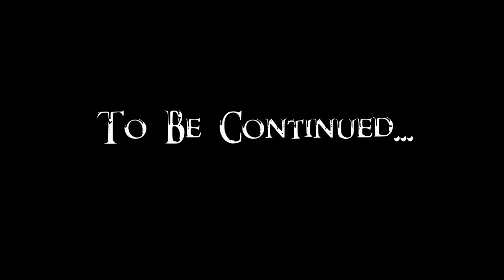Let's Play Skryim Episode 17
Let’s play Skyrim Chapter 1: Episode 17

Achieve That
Animated Clutter
Animated Dwemer Lift Load Doors
ApachiiSkyHair
Bandolier for NPCs
Beer in Tankards
Belt-Fastened Quivers
Candlelight Toggle
Convenient Horses
D13 Faster GET UP STAND UP
Deadly Dragons
Dynavision
Eneny AI OverHaul -Revenge of the Enemies-
Extended UI
Footprints
Fores New Idles in skyrim
Frostfall
Harvest Overhaul
Hidden Hideouts of Skryim
Hold Border Banners
Imaginator
Immersive Armors
Immersive Beds
Immersive College of Winterhold
Immersive Hud
Immersive NPC in the Dark
Immersive Patrols
Immersive Spells and Lights
Immersive Weapons
Inconsequential NPCs
Inigo
Interesting NPCs
JContainers
JK’s Skyrim
Lock Overhaul
Lore Based Loading Screens
More HUD
No Snow Under The Roof
Pekus Maximus
Player Headtracking
Populated Dungeons Cave Ruins
Pumping Iron - Dynamic Muscle Growth
Race Menu
Simple Taxes
Skill Interface Re-Texture
SKSE
SkyFalls SkyMills
Skyrim Enhance Camera
SkyTest
SkyUI
Sleeved Imperials
Static Mesh Improvement Mod
Subliminal Traps
The Skyrim Distance Overhaul
Thieves Guild Requirements
Thundering Shouts